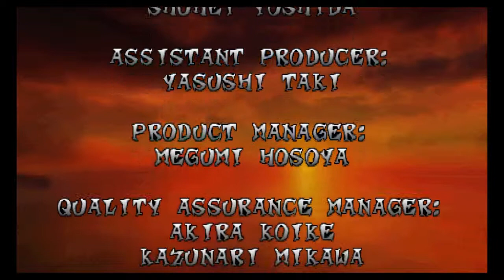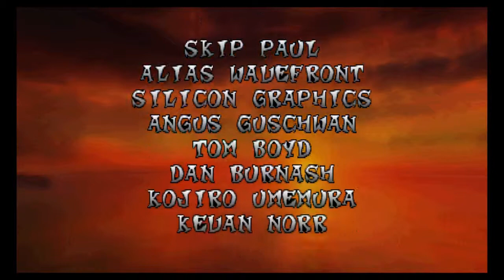The Lucky Ones: Crash Bandicoot - Episode 6 : The Last Island Final Part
That lab level tho

Crash Bandicoot and all associated materials are copyright of Naughty Dog, and/or the respective creators where applicable